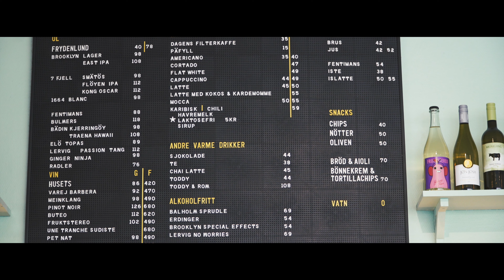🇭🇰🇳🇴🏳️‍🌈歐洲最高降雨量的城市｜帶你免費搭3小時的船｜北歐懸崖上的小屋｜Travel Vlog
感謝支持//Thank you for supporting

Sony RX100 M7
Sony A6600
Gopro10
Rode VideoMicro

Audiio